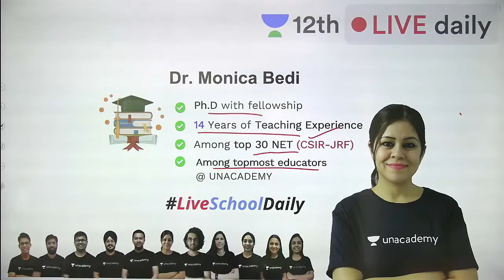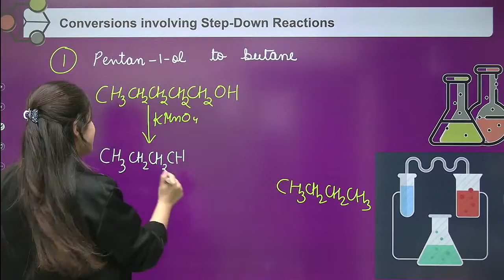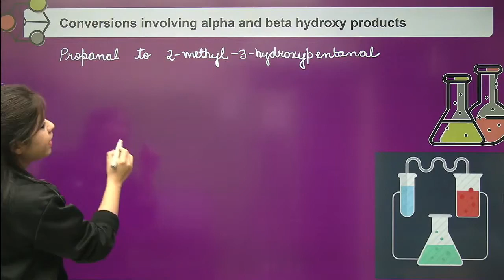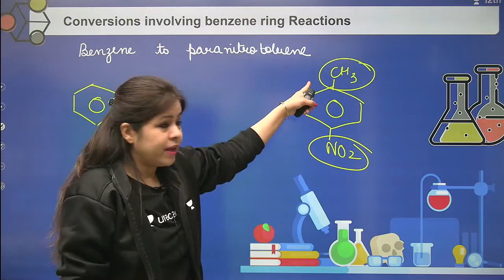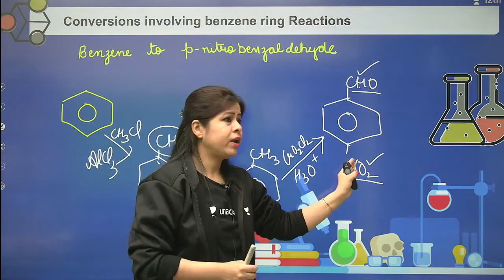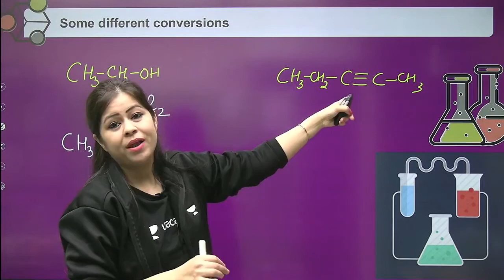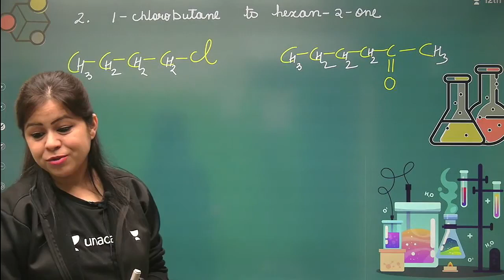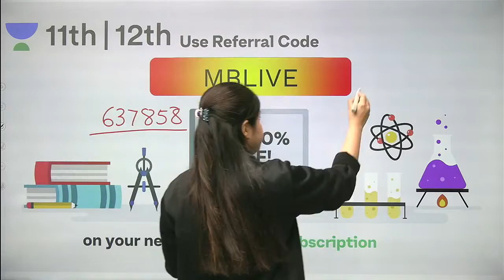Organic Conversions | Revision | Chemistry | Unacademy Class 11&12 | Monica Bedi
In today's lecture, Monica Bedi ma'am will be discussing the chapter Organic Conversions for class 12. Watch this video and find out some amazing tips & strategies which will help you increase your focus for Exam Preparation.

1. Learn from your favourite Educator
2. Dedicated doubt clearing sessions
3. One Subscription, Unlimited Access to Live Online Classes and Videos
4. Real-time interaction with best-in-class Educators
5. You can ask doubts in live online classes
6. Limited learners in each Online Class
7. Download the videos & watch offline